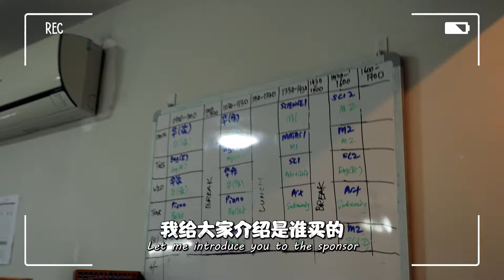The Fierce Singaporean Mother 鬼马一家：马妈妈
Have you met the infamous tiger mum with a death stare?

That's 马妈妈 we are talking about! Don't ever try haggling with her - you'll probably get a flat NO and the stare. (She watches too much Korean dramas btw.)

Ultimately she is a devoted mother who cares deeply for her twins and hopes to groom them for excellence in life!

Check out Vitamin M GamiStory to rekindle your child's interest in Chinese!